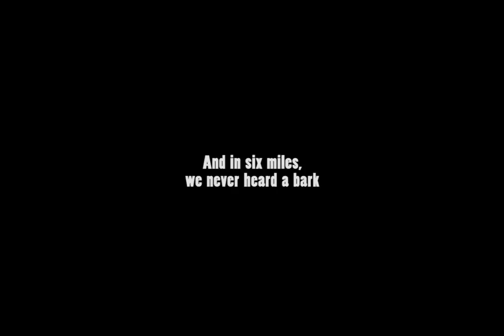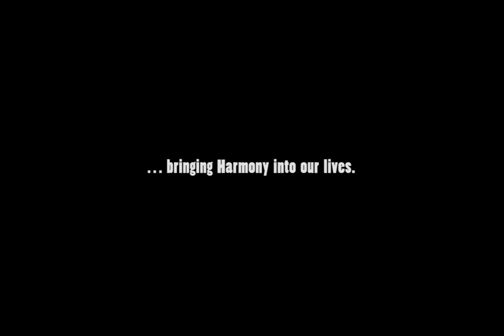The Basset Hound Walkers at Alfred's Tower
A 6 mile walk with a bloodhound at Stourhead